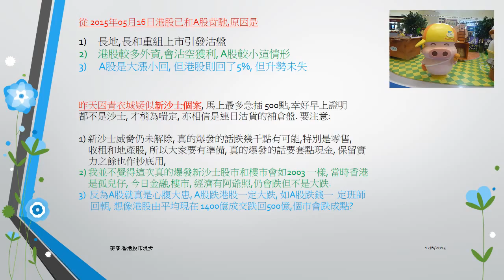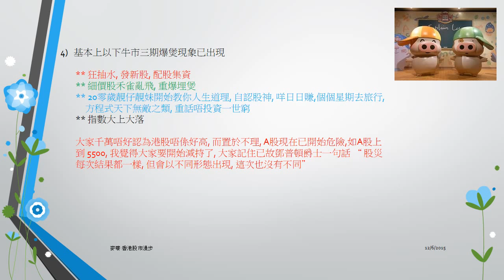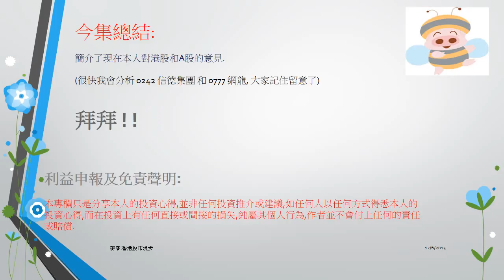麥嘜香港股市漫步2015年06月11日新沙士疑雲